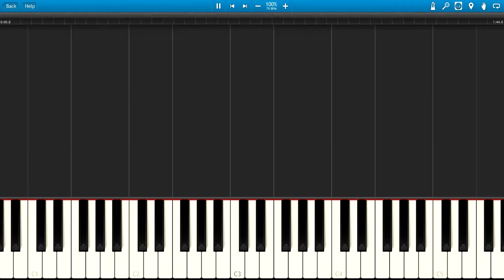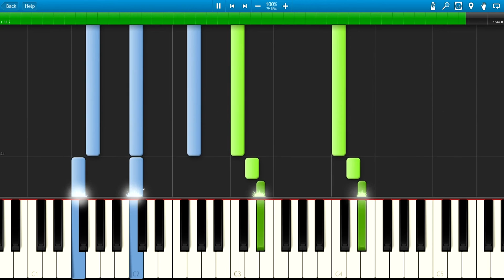Morrowind - Main Theme (Piano)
Written by: Jeremy Soule
Arranged by: Rachel Bell